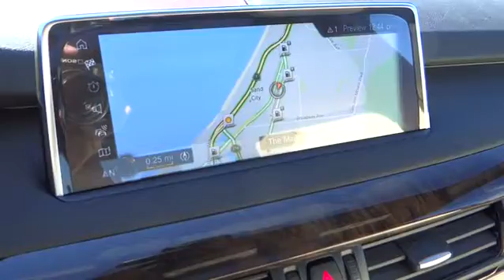2017 BMW X5 Monterey, Watsonville, Gilroy, Salinas, San Jose, CA H0V68437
Heated Seats, Navigation, Moonroof, Turbo Charged, Onboard Communications System, All Wheel Drive, CD Player, iPod/MP3 Input. Dark Graphite Metallic exterior and Canberra Beige/Black Dakota Le interior, xDrive35i trim. CLICK ME!br /br /KEY FEATURES INCLUDEbr /Navigation, All Wheel Drive, Power Liftgate, Heated Driver Seat, Turbocharged, iPod/MP3 Input, CD Player, Onboard Communications System, Dual Moonroof, Aluminum Wheels, Heated Seats Rear Spoiler, MP3 Player, Privacy Glass, Child Safety Locks, Steering Wheel Controls. br /br /OPTION PACKAGESbr /PREMIUM PACKAGE 4-Zone Automatic Climate Control, Satellite Radio w/1 Year Subscription, Wireless Charging, WiFi Hotspot, Comfort Access Keyless Entry, ACC STOP & GO + ACTIVE DRIVING ASSISTANT, LIGHTING PACKAGE Automatic High Beams, Adaptive Full LED Lights, DRIVER ASSISTANCE PACKAGE Rear-View Camera, Head-Up Display, MULTI-CONTOUR SEATS 20-way power, 10-way power seat functions, additional power adjustment functions for shoulder and thigh support, backrest width and lumbar support (contour and position) and 2-way manual lateral adjustment for comfort headrest, SURROUND VIEW, COLD WEATHER PACKAGE Heated Rear Seats, Heated Steering Wheel, Retractable Headlight Washers, APPLE CARPLAY COMPATIBILITY, REAR MANUAL SIDE WINDOW SHADES, TRANSMISSION: 8-SPEED AUTOMATIC W/STEPTRONIC (STD), SATIN ALUMINUM ROOF RAILS. br /br /VISIT US TODAYbr /Why do people come from as far away as Seaside, Monterey, Salinas, Santa Cruz, Hollister and Carmel, California to buy their new BMW at BMW of Monterey? It's because they like to do business with us. We want you to have the BMW that you want. So shop around, and then come see us! At BMW of Monterey, your new and preowned BMW service needs are met with our staff of BMW trained auto technicians and BMW repair staff. We're a Lithia Motors BMW dealership and you can count on us. br /br /Horsepower calculations based on trim engine configuration. Please confirm the accuracy of the included equipment by calling us prior to purchase. br /